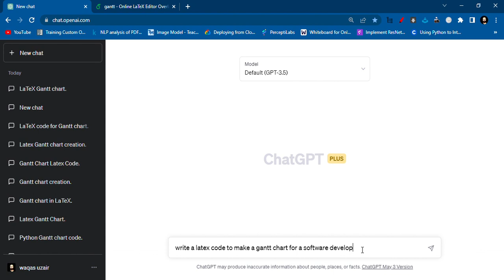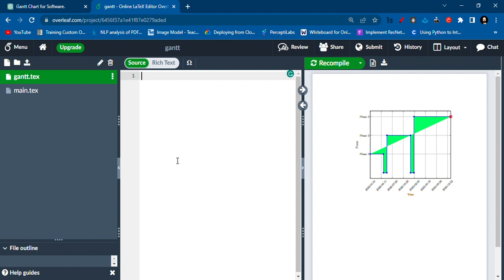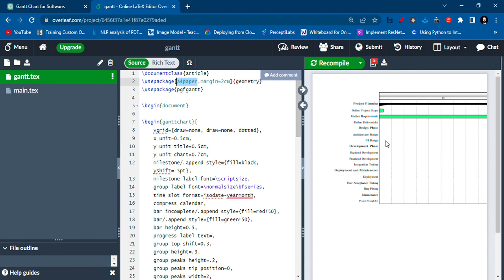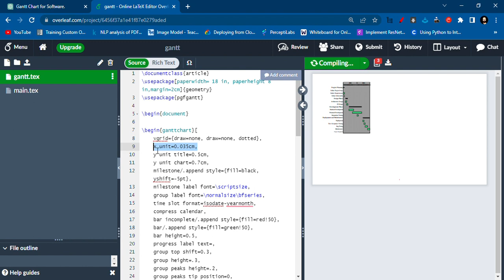Make Gantt chart with chatgpt and overleaf | GPT and latex for gantt chart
Discover how to create a stunning Gantt chart using ChatGPT and Overleaf in this step-by-step tutorial! 💡 We'll show you how to harness the power of GPT and LaTeX to design a professional and visually appealing project timeline. 📈 Perfect for project management, planning, and organization, this video will guide you through the process of integrating ChatGPT with Overleaf to create a customizable and dynamic Gantt chart. 🛠️ Learn the tips and tricks for formatting, editing, and presenting your chart like a pro. Don't miss out on this essential skill for your academic, professional, or personal projects! 🚀